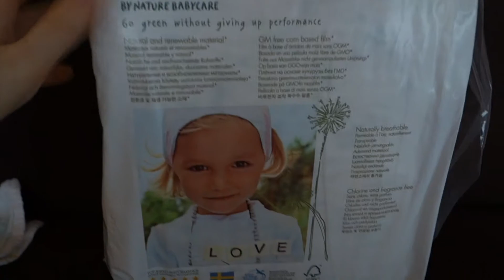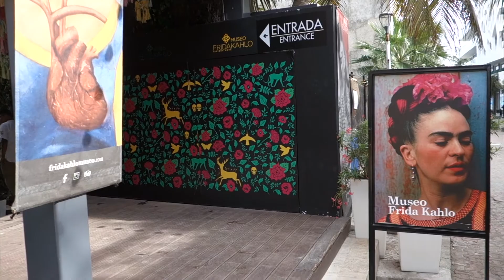TRAVELING SINGLE MOM MEXICO TODDLER JOURNEY PART I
Backpacking for the first time as a traveling single mom Mexico bound with my baby toddler girl. Watch how this trip unravels into a series of experiences I hadn't hoped for :'D single mom struggles are real but this trip has definitely motivated me to become a single mom traveling the world.